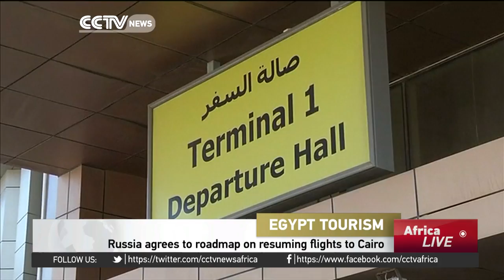Russia agrees to roadmap on resuming flights to Cairo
Egypt and Russia have agreed on a roadmap for the resumption of Russian flights to the North African country. A Russian delegation is expected to arrive next week to check security at the Cairo, Sharm al-Sheikh and Hurgada airports. Another delegation from the International Civil Aviation Organization will conduct an annual inspection before the end of the year.